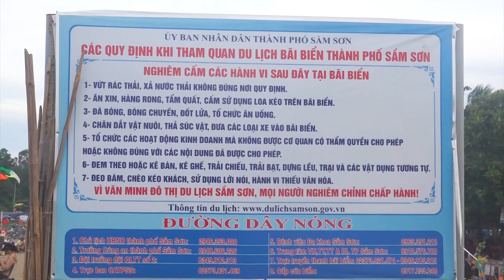Toàn cảnh dọc bãi biển sầm sơn ngày đẹp l Panorama along the beautiful beach on a beautiful day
Toàn cảnh dọc bãi biển sầm sơn ngày đẹp , Panorama along the beautiful beach on a beautiful day